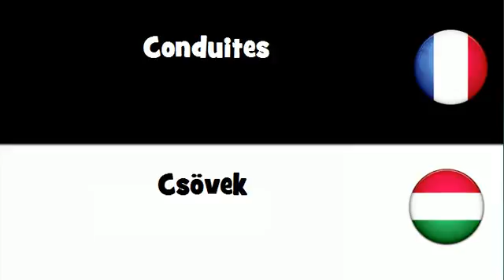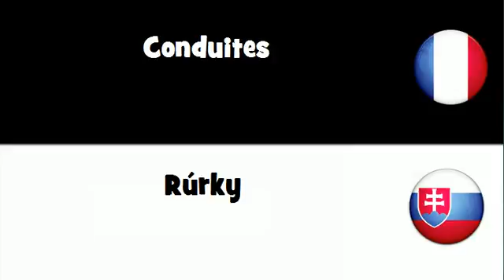Traduction en 20 langues # Conduites